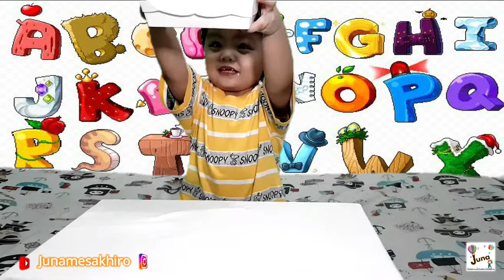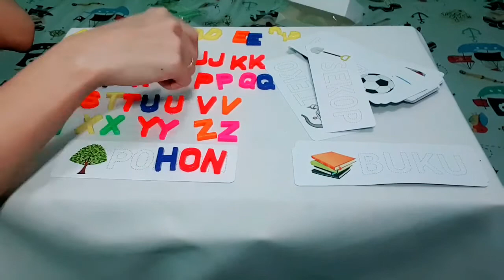Spelling Learning ABC Mainan Flashcard Edukasi Anak Mencocokan Huruf Belajar Mengeja Membaca TK Paud